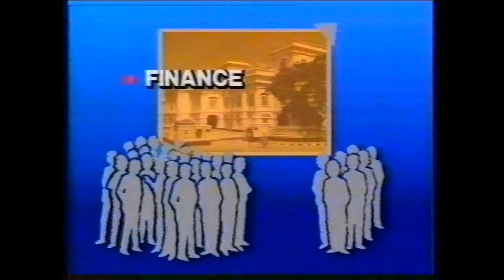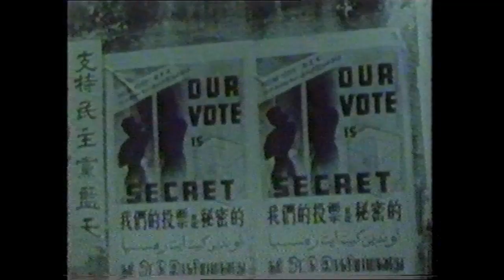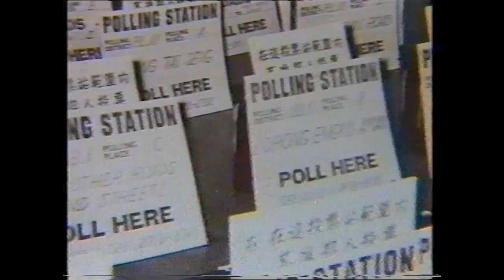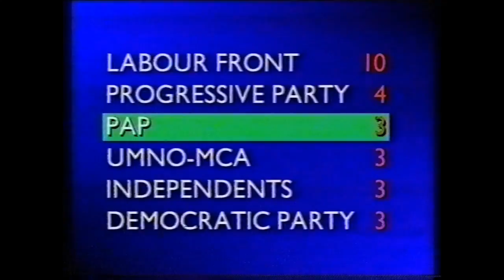SBC 1988 - Diary of a Nation (Episode 8 - The 1955 Election)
A documentary series produced by the then Singapore Broadcasting Corporation (now Mediacorp) on the history of Singapore. Highly recommended for anyone interested in Singapore's history after 1945. This series is noteworthy for its interviews with many of Singapore's Old Guard (first generation Cabinet members) and other key figures like the first Chief Minister David Marshall.